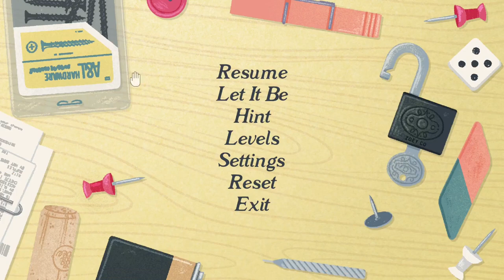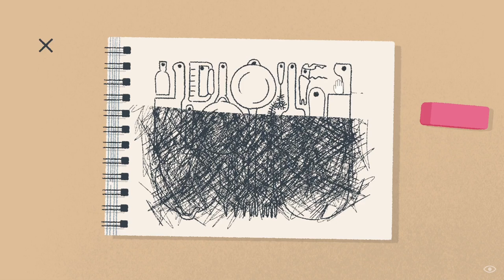Is this the most ASMR game ever?